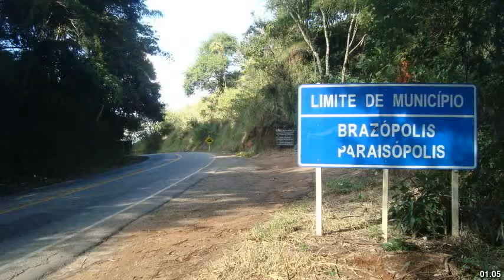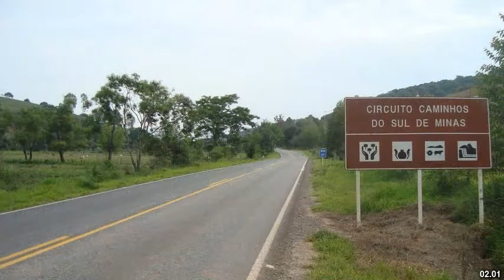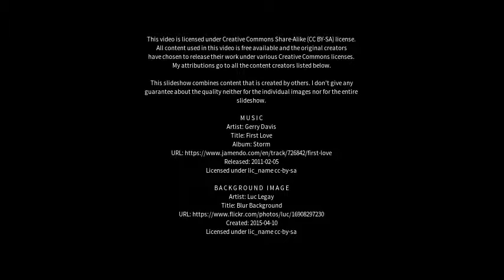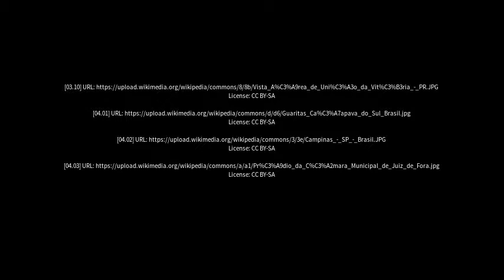Best places to visit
Best places to visit - Paraisópolis (Brazil) Best places to visit - Slideshows from all over the world - City trips, nature pictures, etc.